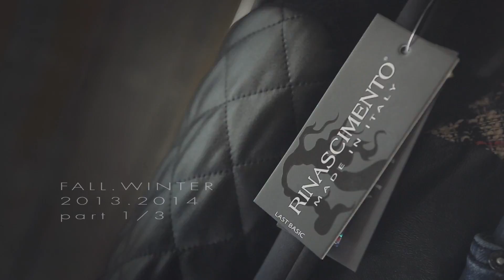RINASCIMENTO Fall Winter 2013/2014 - part 1 of 3